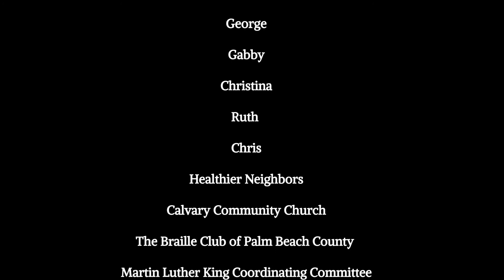PTP Diet Soda and Mentos Science Experiment for Kids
OUR MISSION:
To express the problems in the community through Theatrics and Science. We will provide solutions that may help solve the issues.
“The gap between the Parallel Lines of a Play and Reality are closing.”

The kids used diet soda, mentos, tape, scissors, and pvc pipes to create an explosive reaction.